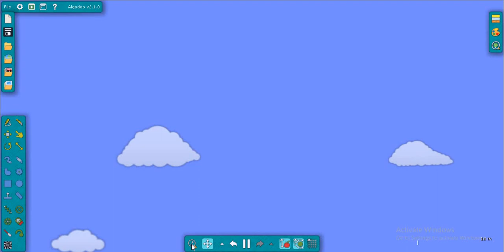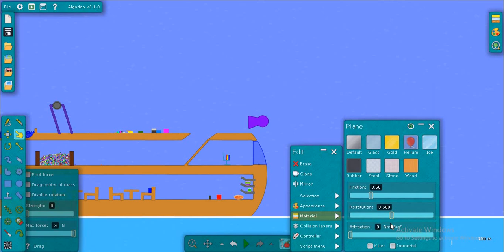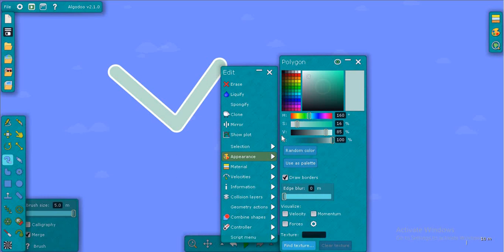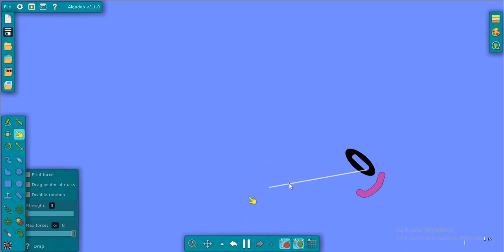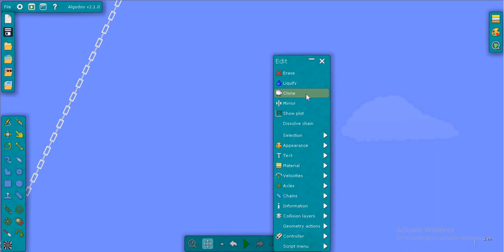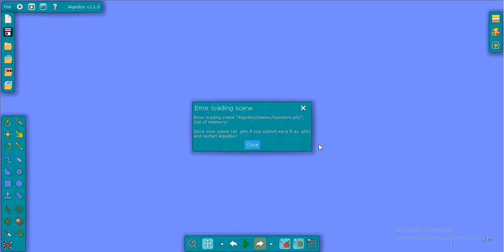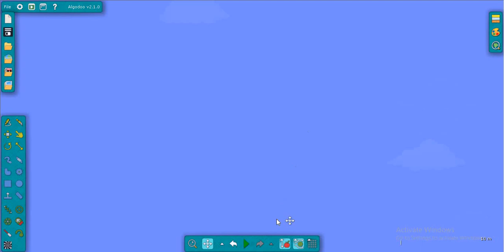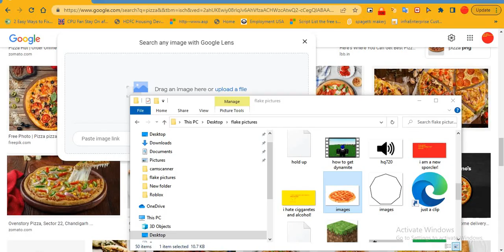Numberblocks Ocean liner